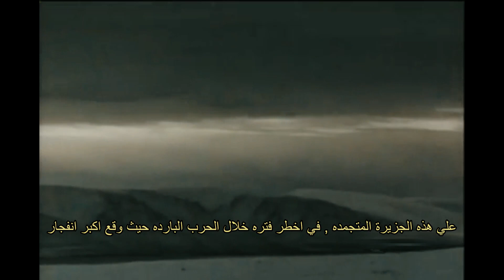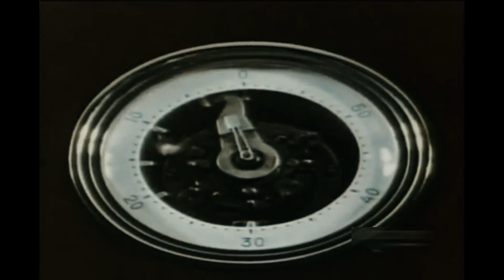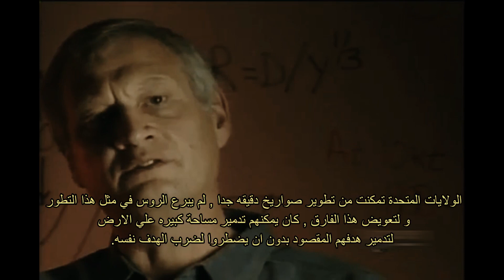أقوي قنبلة نوويه في تاريخ البشريه - The Most Powerful nuclear bomb ever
خلال الحرب الباردة , أختبر الأتحاد السوفيتي  أقوي قنبلة هيدروجينيه في تاريخ البشريه , بقوة أنفجار تتجاوز 50 ميجا طن

Soviet Union during the cold war tested the most powerful bomb ever with 50 MT yield